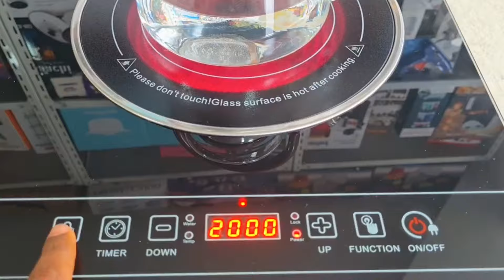ዘመናዊ ዲጂታል ስቶቨ |Digital Touch stove|በኢትዮጵያ የመጀመርያው Fan and Lock System የተገጠመለት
ዘመናዊ ዲጂታል |Digital Touch stove|
በኢትዮጵያ የመጀመርያው Fan and Lock System የተገጠመለት ስቶቨ

The First Digital Touch stove have Fan system and Lock system in Ethiopia

በዚህ ቻናል ላይ የወጥ ቤት እቃዎችን በአዲስ አበባ በቅናሽ ዋጋ የሚያገኙበት ባታ እና የገበያ ዋጋ የሚቃኙ አዝናኝና መረጃ አዘል ቪዲዮዎችን ወደ እናንተ እናደርሳለን!

ሰብስክራይብ በማድረግ ከኛ ጋር ቤተሰብ ይሁኑ የወጥቤት እቃዎችን በቅናሽ ዋጋ ወደናንተ እናደርሳለን‼️

Price of Digital stove touch stove in addiss ababa

In this channel we deliver kitchenware to your home in Addis Ababa at a cheap price and you will get review videos on Life in Addis Ababa (discount kitchen items, entertainment places and events)